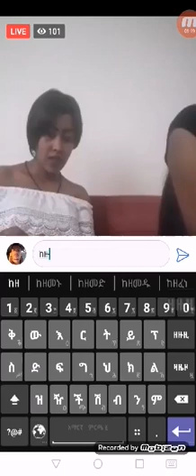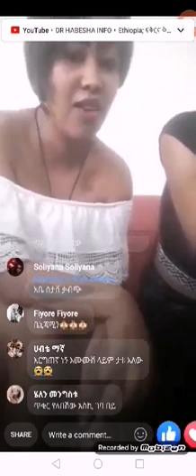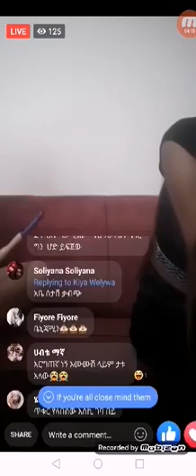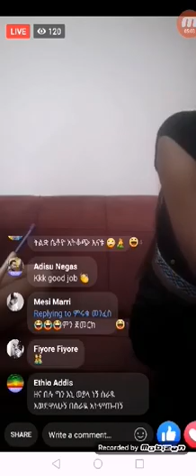ትንሽ ፈታ በሉ በሺሻ ሀበሻ ኢትዮጵያ አረብ ሀገር ቤሩት